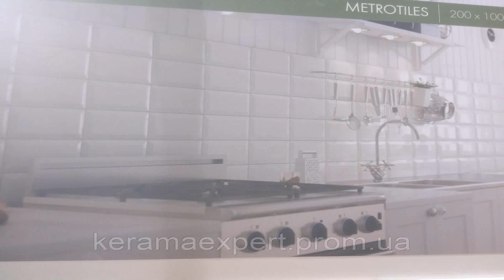Kitchen Wall Tiles 200 X 100